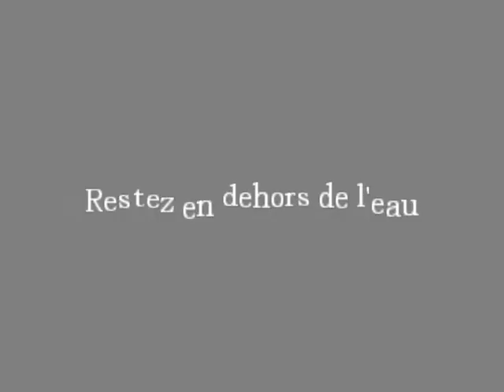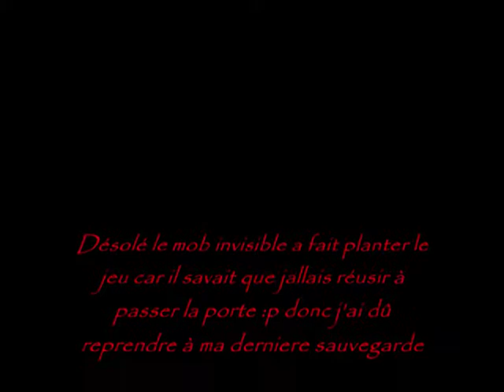Amnésia -The Dark Descent- Episode 5 Darckyan62 ~ SilverGivre62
Salut tout le monde aujourd'hui vous vairé le dernier épisode de cette aventure !
Mais ne vous inquiété pas d'autre nouvelle aventure reprendrons :) Laissez moi juste un commentaire pour me dire se que vous avez pensez de cette aventure dans Amnésia et aussi pour me dire quel genre de jeu vous voudriez que je face !
Je voudrai aussi remercier SilverGivre62 qui nous aura soutenu dans tout se game play..